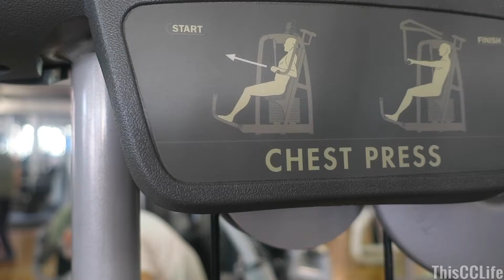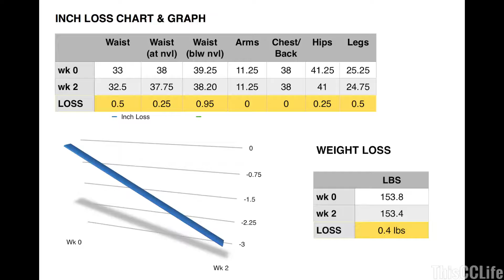GYM ROUTINE & PROGRESS (weight & measurements)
In efforts to return to my post baby body (and even better if possible) I am following the Body Fat Breakthrough regimen (moderately strict). Here is my second week progress, where I am taking you through my current gym routine and sharing my progress so far. Check it out!

LINK TO PURCHASE BOOK:

BODYFAT BREAKTHROUGH